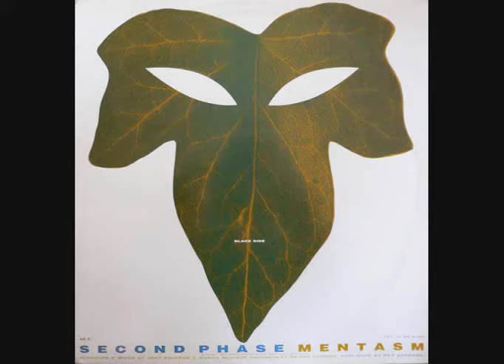Second Phase ‎– Mentasm (Original Mix.) 1991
I'm uploading tracks from my personal archive taken from the 90's Dance scene. Second Phase ‎– Mentasm Original Mix  1991  One of the very first Tuuunes I remember at my first Underground Rave - What a Rush!! . . . . . . Enjoy  \0